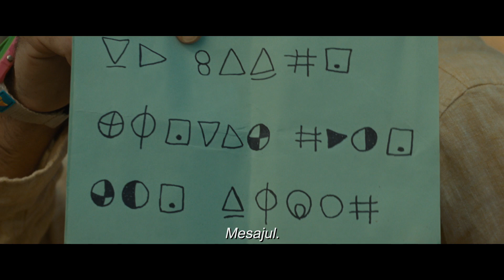OLD (2021) TRAILER subtitrat romana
Premiera CINEMAX Veranda: 23 iulie 2021 🍿 🥤

Regia: M. Night Shyamalan
Cu: Thomasin McKenzie, Embeth Davidtz, Rufus Sewell, Abbey Lee, Gael García Bernal, Eliza Scanlen, Vicky Krieps
Gen film: Dramă, Mister, Thriller
Distribuitor: Ro Image 2000
O familie aflată în vacanță într-o zonă tropicală realizează că plaja izolată pe care se opresc pentru relaxare preț de câteva ore le accelerează îmbătrânirea, reducându-le viața la o singură zi